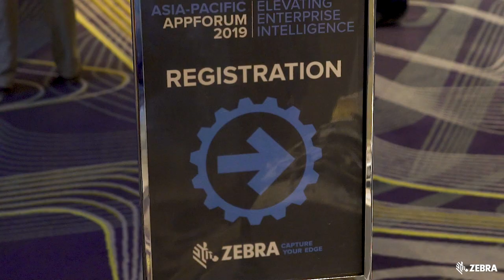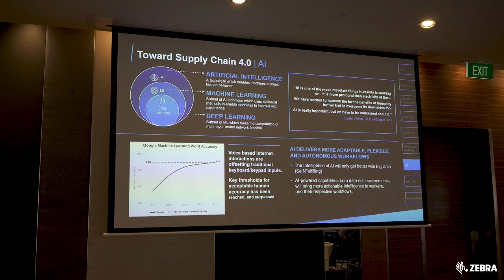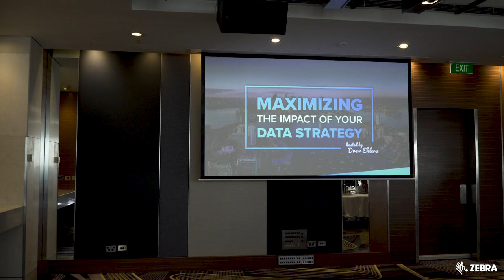Zebra: Highlights from Appforum Sydney 2019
In this highlights overview video Drew Ehlers, Global Director, Portfolio Marketing & Enterprise Software at Zebra Technologies takes us through the recent Appforum held in Sydney on August 12-13, 2019. Learn more about Appforum and find out about the upcoming Appforum in Las Vegas, 1-2 October, 2019